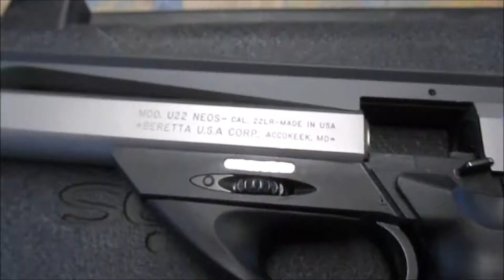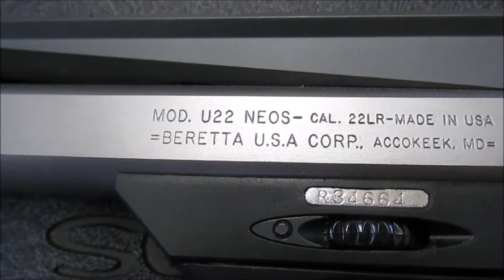What a gift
Got a big surprise from my good friend John today.